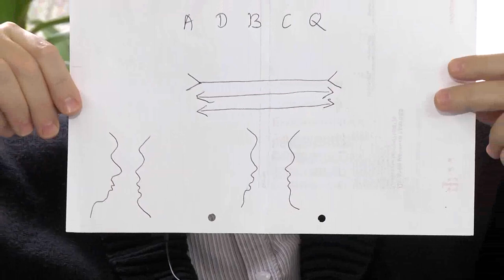Road to Riches: Behavioral Sales, Irrationality, and Choice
Introductory presentation to the Behavioral Sales seminar. Book a private, one on one, 6 hours seminar - click on this

Over the past 20 years, the discipline of Economics has been revolutionized. We discovered that people make economic and financial decisions - including and especially purchasing decisions - based on emotions, anxieties, fears, insecurities, fantasies, cognitive fallacies and biases, and total irrationality.

This means that everything we thought we knew about sales, marketing, and advertising is largely wrong!

In this seminar, you will discover the secrets that behavioral economists are sharing only within the walls of academe:

- Dozens of experiments with mind-boggling results;

- How to use the new information on decision-making processes to explode your sales;

- How to foster addictive loyalty and repeat sales in your clients based on new discoveries regarding the mind of Homo economicus;

- How to design your sales pitch, marketing message, advertising, and routines to yield maximum outcomes;

- How to convert every interaction into an evidence-based sales encounter: a job interview, a marriage proposal, a product or a service on offer, a school assignment, soliciting an investment, managing your staff. The same psychological rules apply. Memorize these rules and rule your market, your business, your workplace - and your life!!!